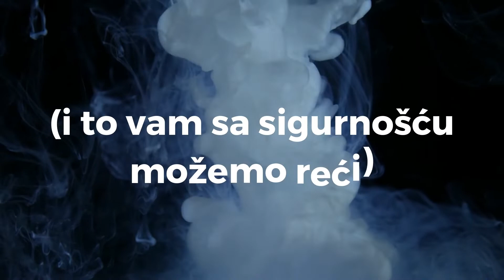Biljna mlijeka osvajaju svijet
Prijatelji životinja osmislili su i objavili vodič za povećanje veganske ponude u ugostiteljskim objektima simpatična imena „Biljna mlijeka osvajaju svijet”, koji je kao izvor korisnih informacija i savjeta dostupan svima i ovdje Ovaj filmić najava je tog vodiča!